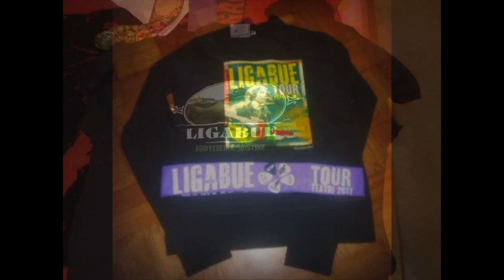I Ragazzi sono in giro "Ligabue Guys"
EccoVi qua !!
tutti belli,
Bellissimi,
insieme,
in un video lungo una canzone,
del LIGA !!!
che ci unisce tutti dal primo all'ultimo,
in un forte,
Fortissimo abbraccio !

Tenete Botta  Raga!

Maxdevil on the road !

COMMENTI ! PLEASE !